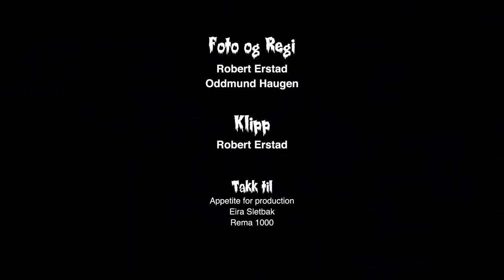Noroff musikkvideo 2009 Bergen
Denne musikkvideoen og teksten er laget av de ansatte som en avskjedgave og hyllest til studentene som studerte ved Noroff Bergen 2008/2009. Takk for et fantastisk studieår!